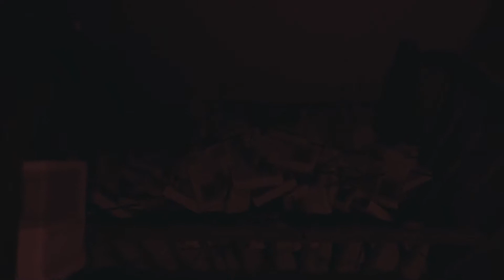|17| Visage - Angry Grandma Wants Her Child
Crackin more puzzles and losing my mind even more. I love a good ol jumpscare and the end of this video sure brought a nice one!

WARNING - GRAPHIC IMAGES OF GRANNY'S CLOSE UP FACE MAY CAUSE TRAUMA. IF YOU OR A LOVED ONE HAD SUFFERED FROM NASTIGRANITIS, CONTACT THE MEDICAL OFFICE IMEDIATELY